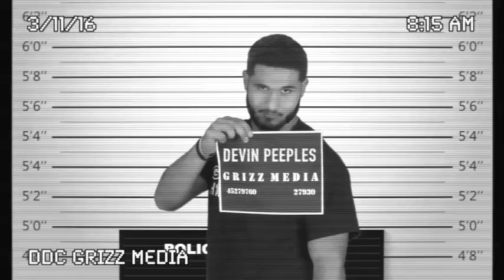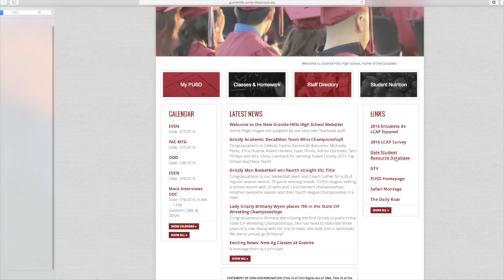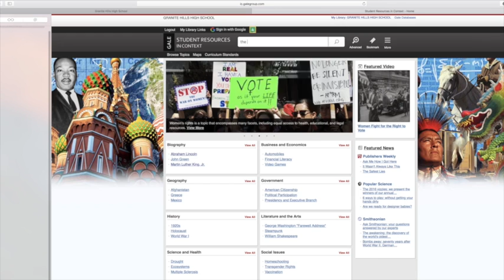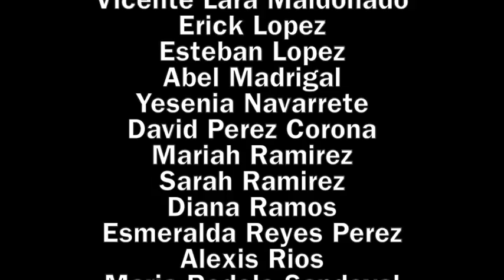GTV 3.11.16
Yearbook Announcement, Track, Basketball, Mini-Rally, Grizz Games Announcement, Grizz Minute Rubiks Cube